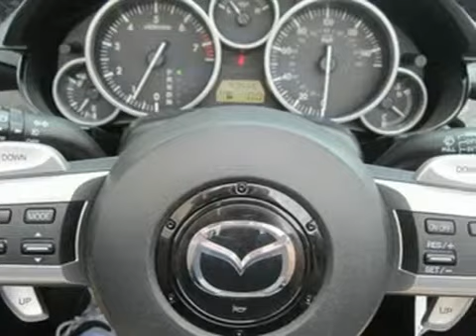2007 Mazda MX-5 Miata N8345A in State College, PA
If you are looking for real value on a great used car, StateCollegeMotors.com invites you to come in and test drive this 2007 Mazda MX-5 Miata, stock# N8345A. We are conveniently located near State College, PA and known for our great selection, reliability and quality. Come take a look at this 2007 Mazda MX-5 Miata today.

StateCollegeMotors.com
3280 W. College Ave.

StateCollegeMotors.com - is the place to find new cars and used cars in State College, PA. You can search our new inventory and used inventory online, get new car pricing and receive free no obligation price quotes. When you get ready to buy a car, StateCollegeMotors.com wants to help. Each car listed on our website includes detailed specs, prices, mileage, pictures, and more. Save time and money buying a car through our Mercedes-Benz, Sprinter, Nissan, Volvo, Audi, and Volkswagen dealership websites online. Good and bad credit auto loan specialists are here to help you apply for an auto loan, regardless of your situation.